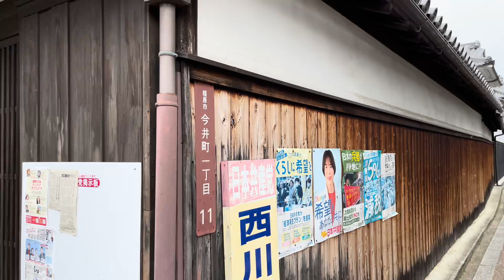Nara Kashihara Imaicho walk, Japan [4K HDR]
00:00 Kitasonbo Street
10:34 Nakamachisuji
21:33 Midosuji
29:07 Kasuga Shrine
40:43 Honmachisuji
55:58 Former Nishimachi Living Square
01:07:32 Nakamachisuji Living Square
01:34:55 Tenement house

Recording  TASCAM DR-05X